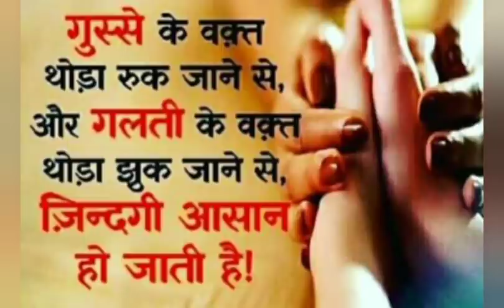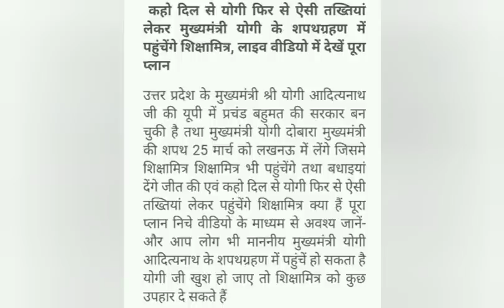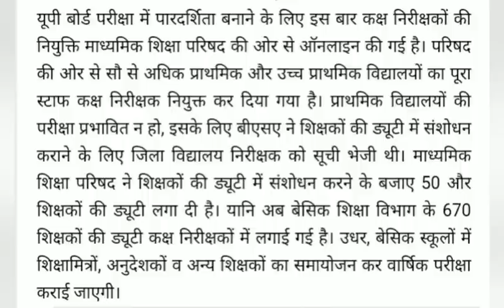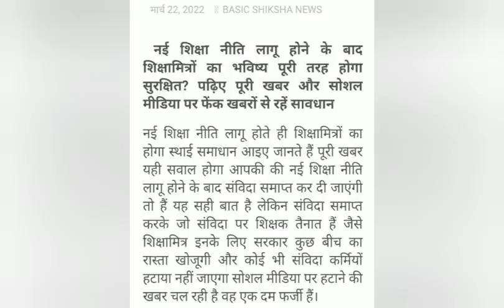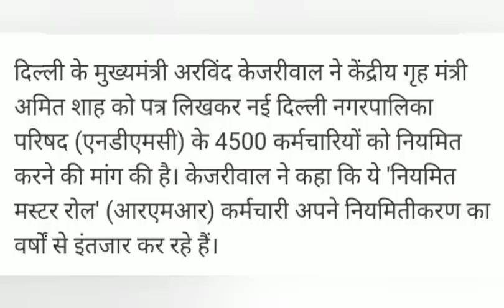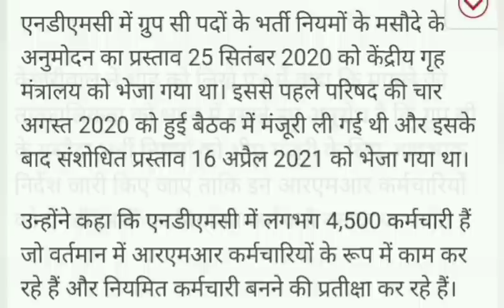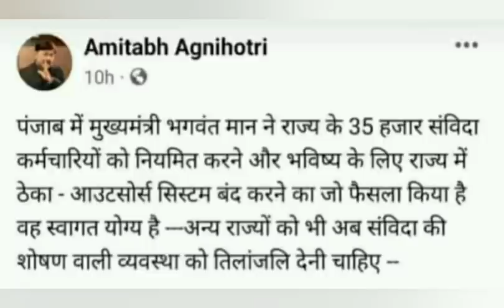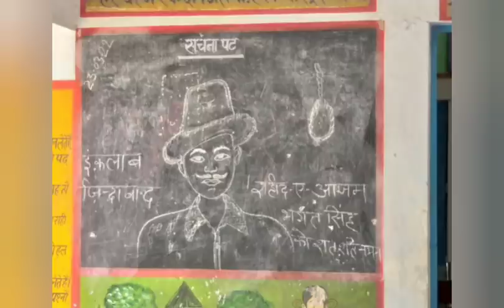अनुदेशक शिक्षामित्रों को मिलेगा मेहनत का फल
नहीं लागू हो सकीं ये व्यवस्थाएं यू पी बेसिक स्कूल्स में